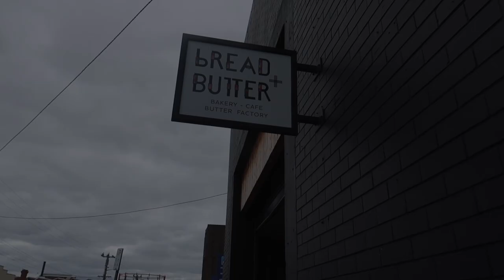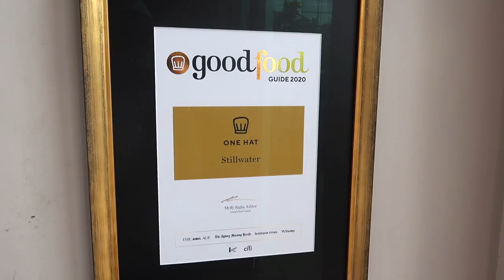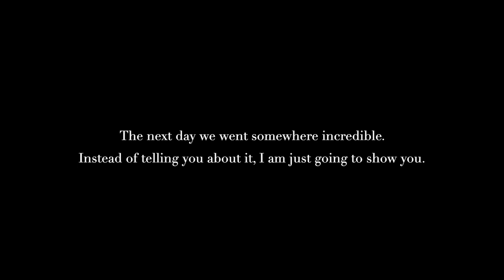DISCOVERING TASMANIA TRAVEL VLOG EP 1 // LAUNCESTON & FLOATING SAUNA (How to Travel Tassie Guide)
Excited to kick off my new Australia series with Tasmania! We are road tripping around Tasmania and I'm bringing you along with me! In this travel vlog, we check out Launceston, sample some delicious Tassie seafood, and escape to somewhere incredible. Get excited because this video is the 1st of a 3 part series so make sure check out the full Tasmania series to see what else we get up to in Episodes 2 & 3!

SOPHIE'S FOODIE SECRETS:
‣Havilah (Launceston)
‣Bread & Butter (Launceston)
‣Stillwater (Launceston)

HOTEL:
‣Change Overnight (Launceston)

FLOATING SAUNA:
‣Floating Sauna Lake Derby

TUNES:
All tracks are from Epidemic Sounds
With your love and support, I can produce more travel guides. ❤️🤗